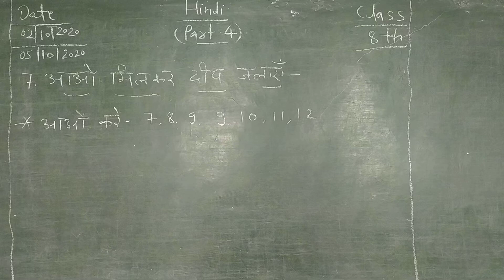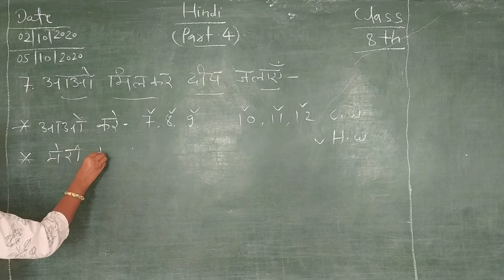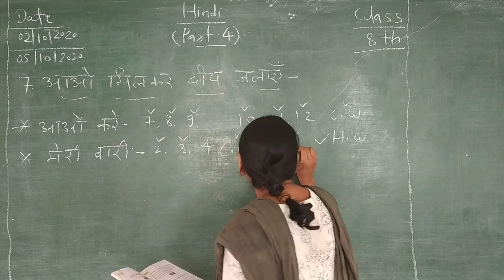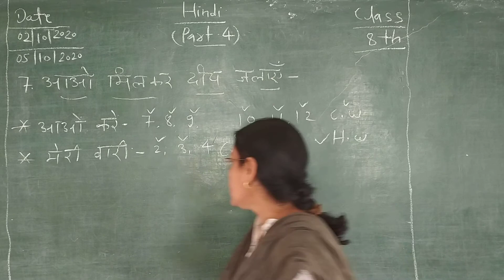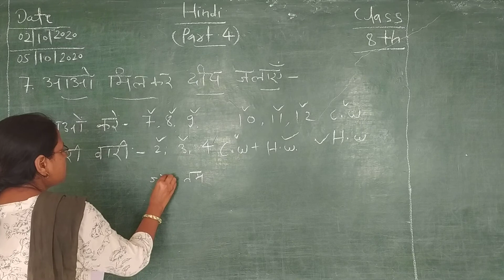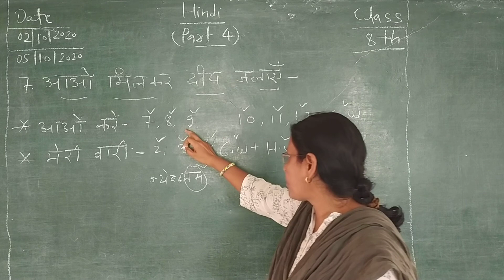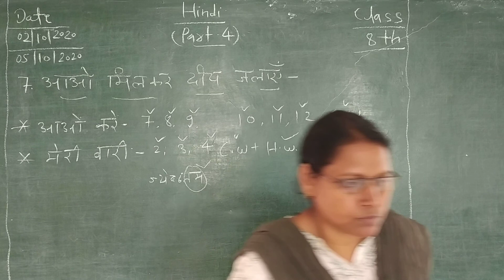Hindi ch.7 class 8th aao milke dip jlae (part-4)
Aao kre 7,8,9,10,11,12 explain.